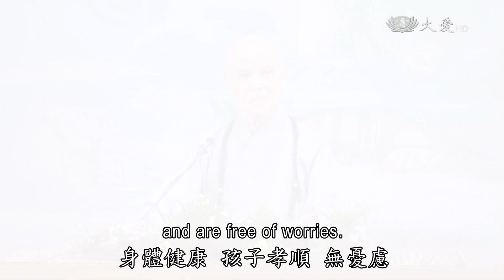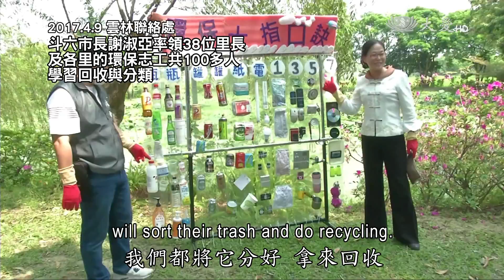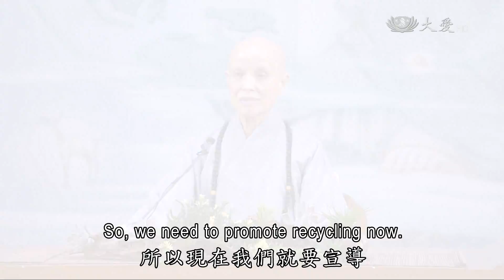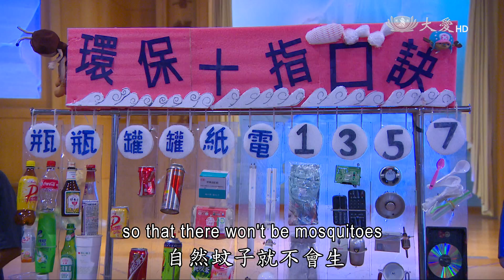【人間菩提】20170710 - 垃圾減量淨大地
垃圾減量淨大地
Protecting the Environment by Reducing Trash

疼惜地球人間寶
甘願付出不辭苦
垃圾減量智分別
人人環保淨大地

一對住在嘉義梅山的老夫妻，年過八旬，20多年來，每周兩天特地搭車下山，只為了到環保站做資源分類，他們是黃來發(86歲)與廖桂枝(84歲)。

證嚴上人7月8日行腳至慈濟雲林聯絡處，老夫妻也到場分享他們做環保的樂趣；看到老人家身心敏捷，證嚴上人心生歡喜：「真的是讓人很佩服！兩位老夫妻這樣感情這麼好，一起出來做環保，身體健康，孩子孝順，無憂慮。現在是孩子可以載他們，孩子孝順，可以讓父母做想做的事情，很好命，真的是用虔誠為他們祝福。」

將人們丟棄的資源，回收再分類，是環保志工愛護家園的具體行動。看到雲林斗六的垃圾難題，就可知垃圾減量是當務之急。

今年以來，雲林斗六垃圾場，已堆滿4層樓、高達8千噸的垃圾，肇因於當地焚化爐運作停擺；因此斗六市長謝淑亞，利用此次證嚴上人行腳因緣，前來請益垃圾分類回收，以減少垃圾量的做法，期待從源頭做起。

證嚴上人慈示：「其實那一大堆的垃圾山，那些東西都是全新的時候是很有價值，但是還沒有用到舊就丟掉它，當垃圾來掩埋，埋不會爛，我們臺灣的土地到底有多大呢，哪堪得起一座一座的垃圾山一直疊起來呢？」

「我們現在不只是我們自己做，我們還要鼓勵大家來做，讓人人家家，每一個家庭，我們都將它分好，拿來回收；就像現在我們穿灰色的衣服、穿白的褲子、腳底我們穿的這個襪套、襪子，這都是在這些塑膠分類清楚之後，拿去紡紗，織布（這樣）過來的。我們若是分得很乾淨，我們能夠豐衣，而土地能夠保持乾淨，我們能夠足食，叫做豐衣足食。」

將資源分類回收再製，既能豐衣足食，更可保持環境整潔，尤其夏日已至，天氣炎熱，為免孶生蚊蟲引發傳染疾病，把土地顧好，就能把人顧好。